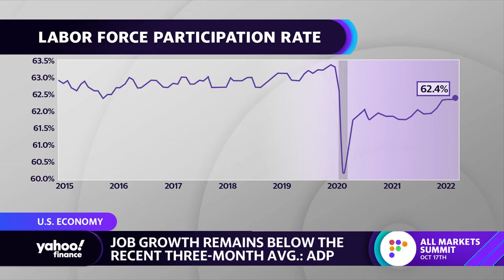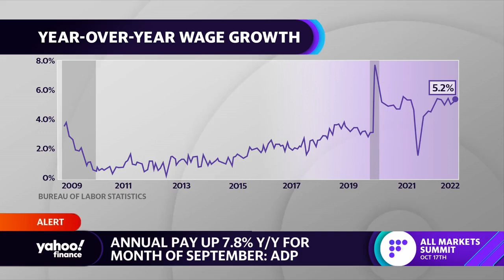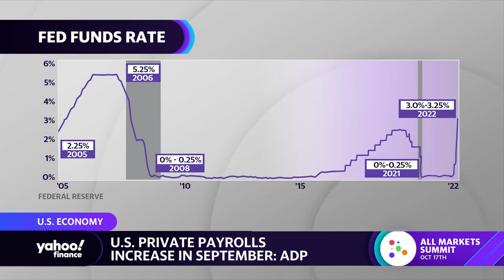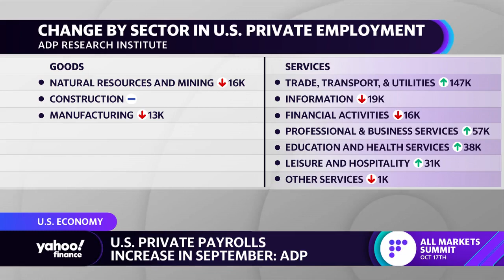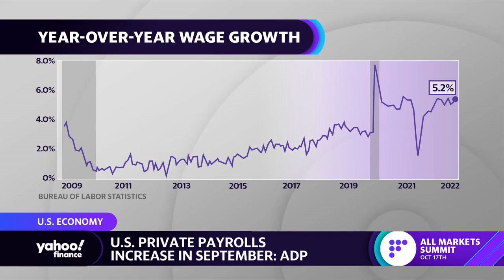Companies no longer fighting ‘tooth and nail’ for workers: ADP chief economist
ADP Chief Economist Nela Richardson joins Yahoo Finance Live anchors  to discuss the ADP private payrolls jobs report, the uptick in labor force participation, wage gains, and the outlook for the labor market and the economy.